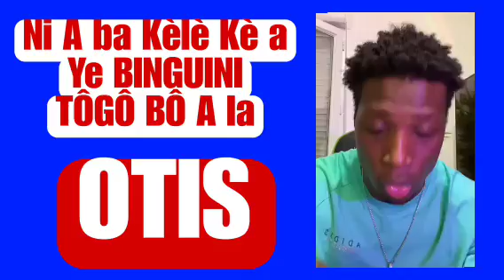Ni A ba Kèlè Kè a Ye BINGUINI TÔGÔ BÔ La , Otis,